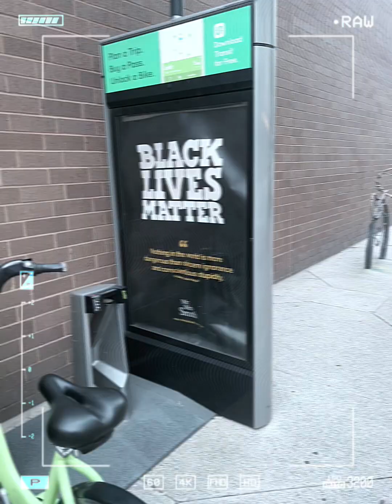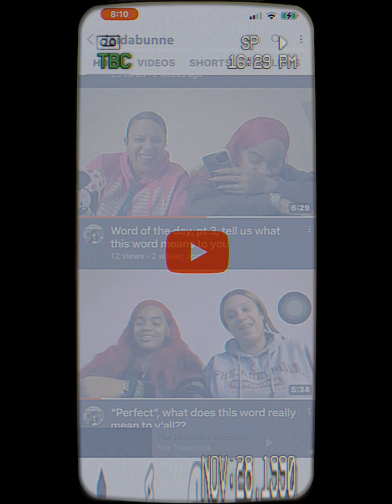🚨REAL SH** POST🚨lipstick wars edition 10/10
There are cuss words in this video but it gets to real to not have them!!

10/10 recommend !

I do not own copy rights to the music in the video
(Passed the copyright check on CapCut)